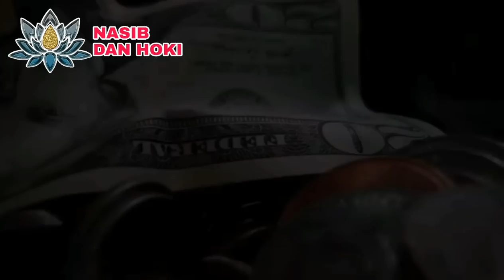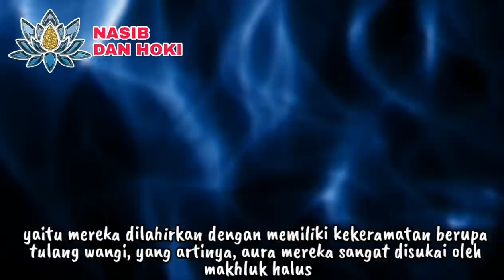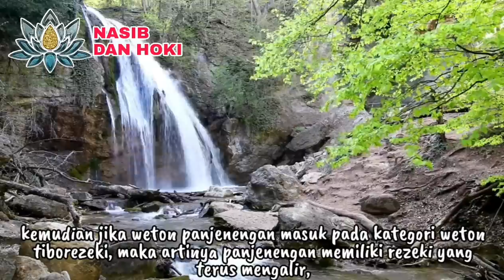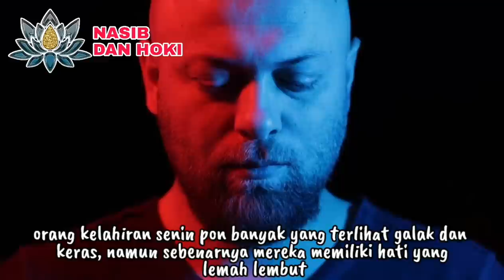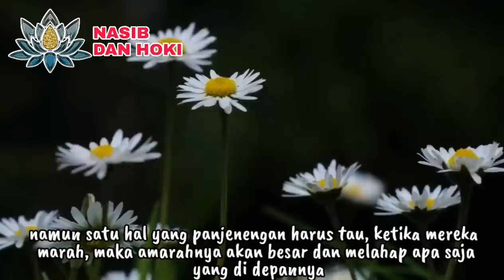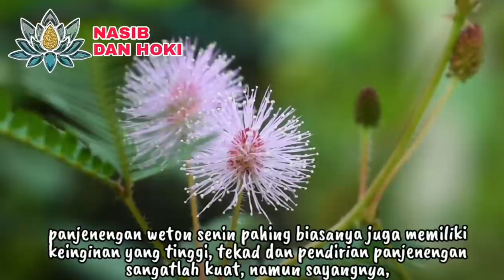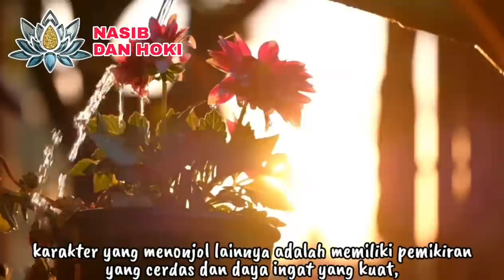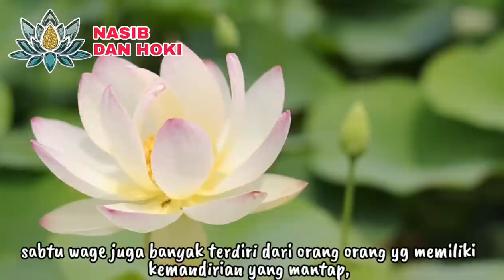REZEKINE LUBER!!!_9 WETON KERAMAT YANG DINAUNGI PESUGIHAN DEWI LANJAR_SANG PENGUASA LAUT UTARA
PUNYA ATM GAIB!!!_9 WETON KERAMAT YANG DINAUNGI PESUGIHAN DEWI LANJAR_SANG PENGUASA LAUT UTARA

weton keramat
weton yang disukai ratu kidul
pesugihan dewi lanjar
kanjeng ratu laut kidul
weton yang disukai nyi roro kidul
dewi lanjar
nyi roro kidul
penguasa laut utara
dewi lanjar penguasa laut utara
weton sakral
weton yang banyak rezeki
dewi lanjar legenda ratu pantai utara
weton
weton jawa